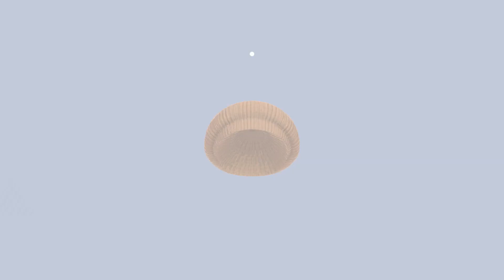Let's Play Fashion Dreamer 6 - Checking Out the New Cocoon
i post on my channel to archive mainly so that things arent lost to time. if there are ads, i did not put them there nor do i make money from them. i am just trying to save stuff :3